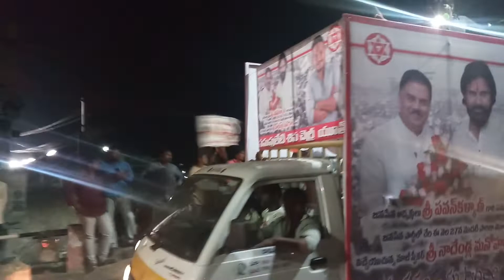Janasena party nadendla manohar Sir grand reseaving at tenali...